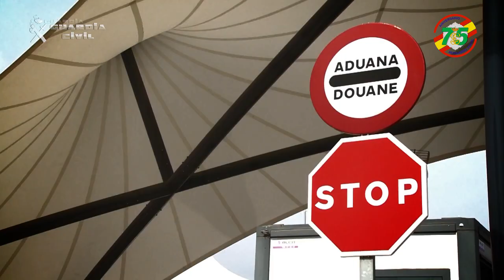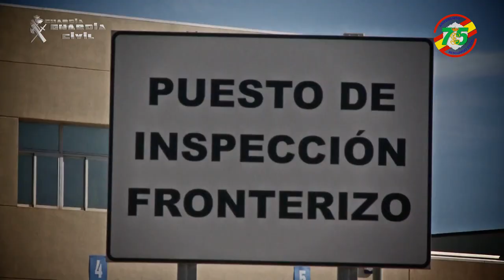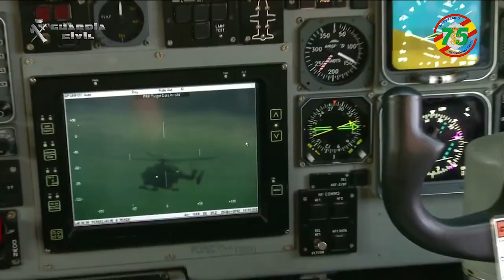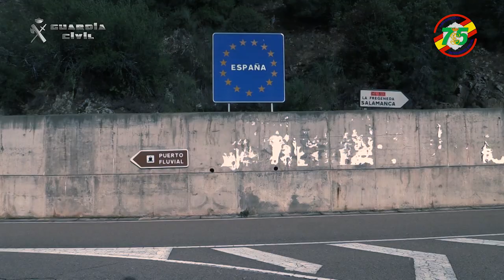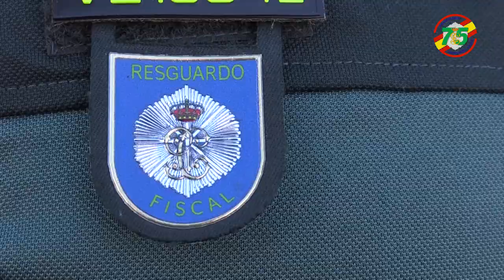El Servicio Fiscal de la Guardia Civil. 75º Aniversario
El Servicio Fiscal de la Guardia Civil

En los 75 años desde la fundación del Servicio Fiscal, ha atravesado muchas transformaciones que han culminado con el actual empleo de complejas herramientas, como los visores nocturnos, las cámaras térmicas, los escáneres para detección de dobles fondos en vehículos o los detectores de pulsaciones.

 Múltiples materias necesitan de la intervención de los especialistas fiscales del Cuerpo como la propiedad industrial, actividades en materia de Cites y Lita, hidrocarburos, drogas, blanqueo de capitales, impuestos especiales, contrabando de bebidas alcohólicas, y un largo etcétera.

El Servicio Fiscal trabaja habitualmente en colaboración con el Servicio de Costas y Fronteras, el Departamento de Aduanas e IIEE; con el Comisionado para el Mercado de Tabacos, la Federación Española de Bebidas Espirituosas (FEBE) o la Confederación Española de Empresarios de Estaciones de Servicio (CEEES); o con el sector de los estanqueros y con algunas empresas tabaqueras.

Esta labor de Resguardo Fiscal del Estado de la Guardia Civil tiene su repercusión exterior mediante la participación en Grupos de Trabajo del Consejo de la UE; en foros y seminarios de la Oficina de Lucha Contra el Fraude (OLAF); asistiendo técnicamente a países en el marco del Programa Global de Control de Contenedores de la ONU; o dentro de los programas TAIEX (Technical Assistance and Information Exchange Instrument of the European Comission) de la Comisión Europea.

En lo que va de año han realizado 4.674 actuaciones en materia de tráfico de drogas, que han dado como resultado la detención de 5.729 personas; 11.573 actuaciones en materia de tabaco, en las que se han realizado 135 detenidos/imputados y se ha denunciado a 11.188 personas; 1.528 actuaciones y 1.295 personas denunciadas por infracción de la normativa de Impuestos Especiales vinculados a medios de transporte; 2.659 actuaciones y 2.681 personas denunciadas por infracciones al convenio CITES y 139 especies protegidas aprehendidas.

En materia de propiedad industrial, se han realizado 637 actuaciones; se ha procedido a la detención o imputación de 639 personas y se han intervenido objetos (ropa, complementos, joyas, relojes, etc.) por valor de 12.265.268 €.

Licensor's Author Username: soundroll
Licensee: Azahara Gomez

For the item:
Fight No More

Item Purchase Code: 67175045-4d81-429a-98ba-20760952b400